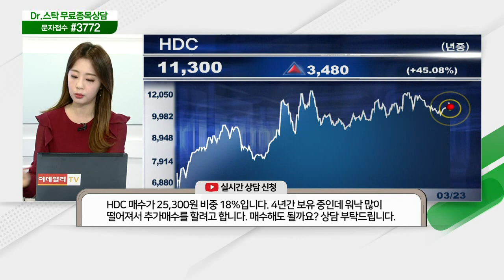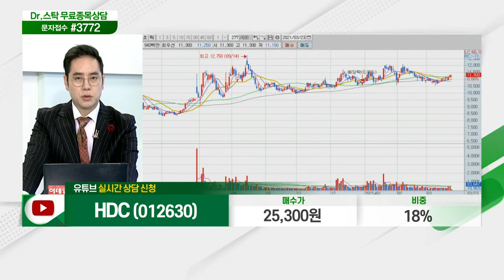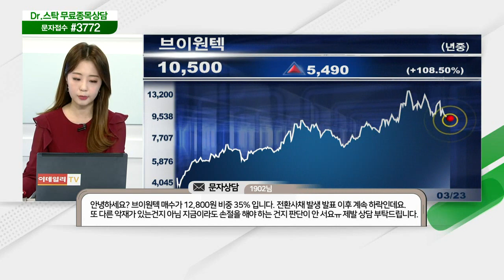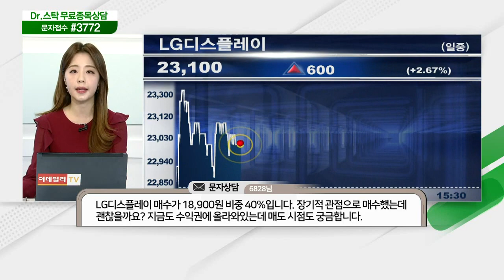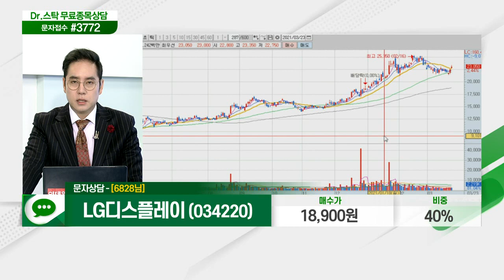유니테스트, 대주전자재료, 제이준코스메틱,바이오톡스텍,HDC,신일제약,위메이드,두산인프라코어,쎄노텍,인터지스,오리온,대원전선,프로스테믹스,브이원텍_닥터의 처방전 (20210323)